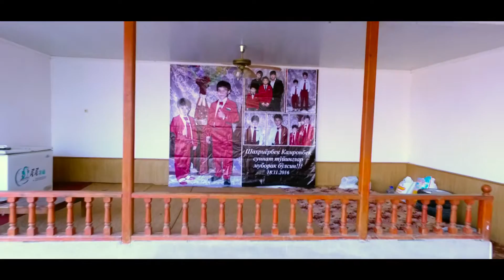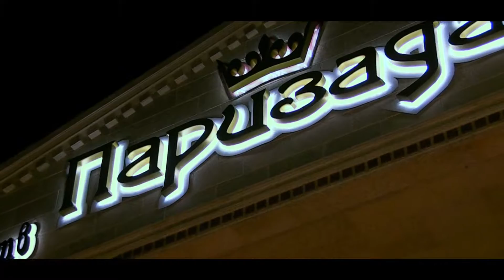18.11.2016 Shaxriyarbek Kamronbek sunnat toy